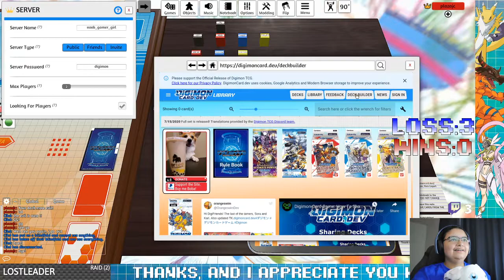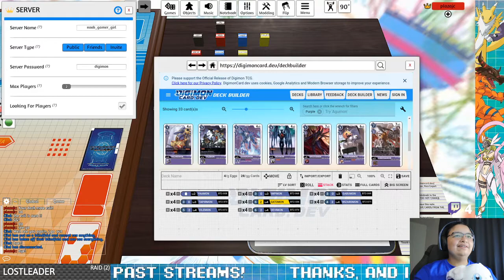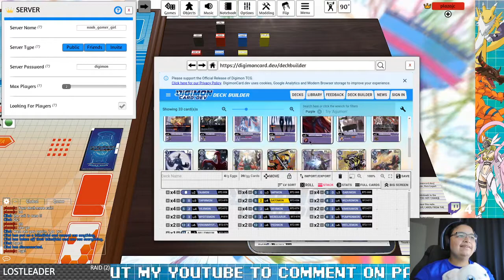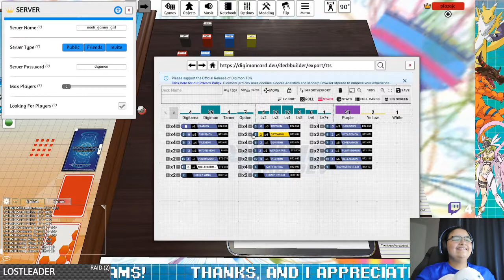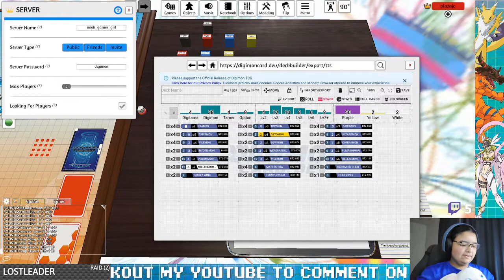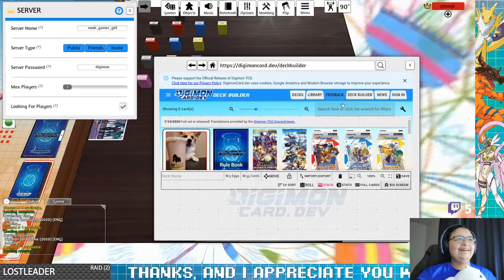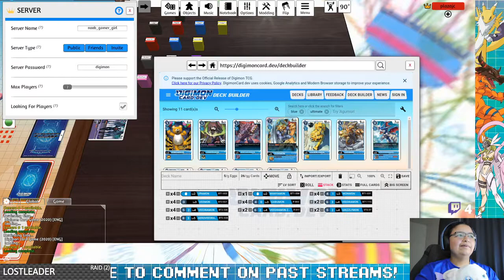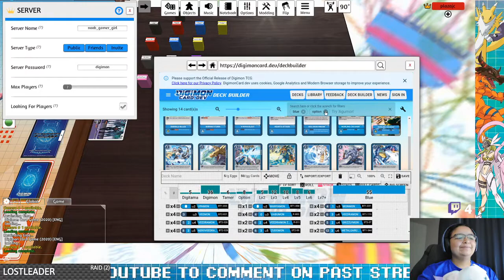Digimon Card Game 2020: A few battles with cihd90 and building a blue deck!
A few games with my follower cihd90 and my attempt to build a blue deck. Didn't get to play with it though so idk how well it would do! Let's play together!